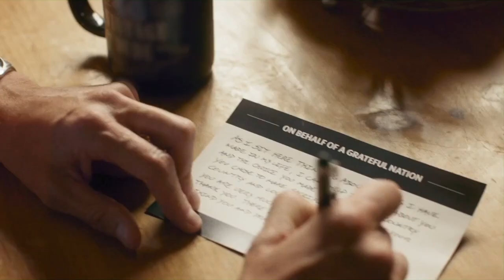TV Interview with Steinhaus Insurance Group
Dan Steinhaus, agency owner of Steinhaus Insurance Group was invited by Chantelle Fitzgerald, host of the TV program Mindset, for an exclusive interview about entrepreneurship, the mindset of what it takes to be a business owner and how to get started! Explore your new career by visiting or contact our Recruiting Office at 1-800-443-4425.